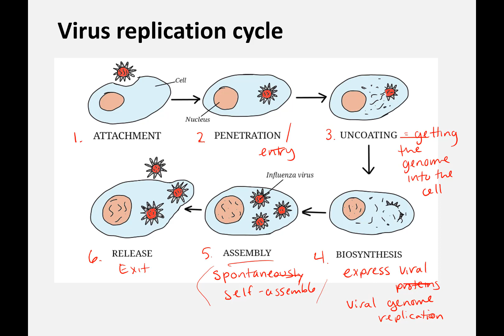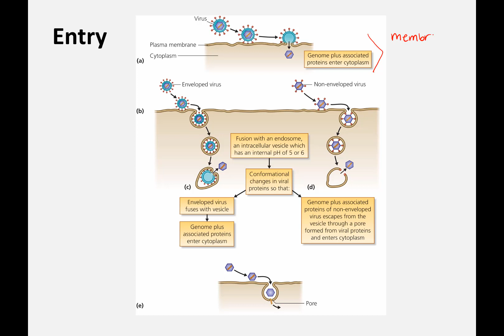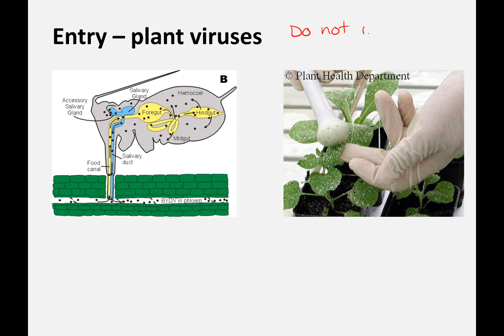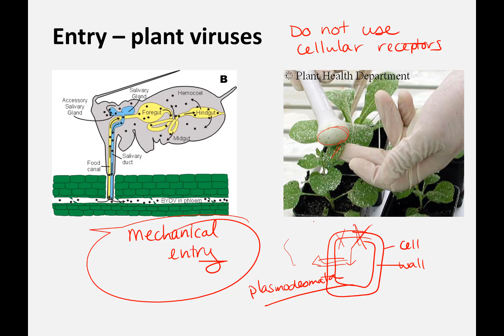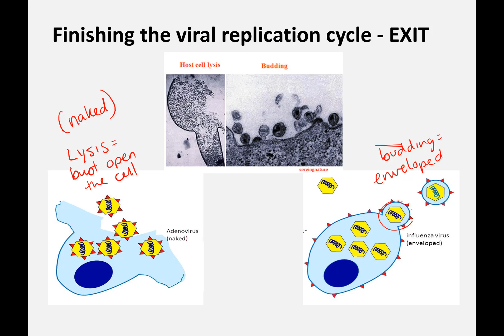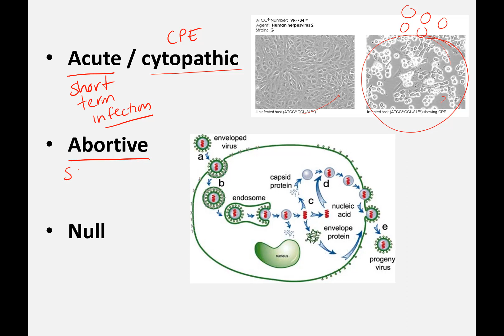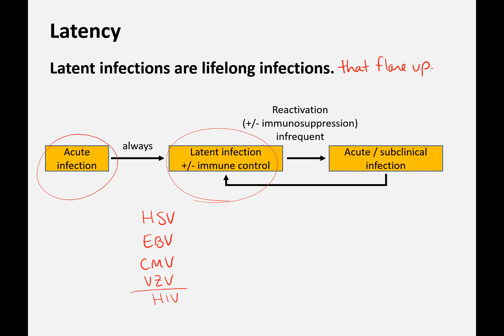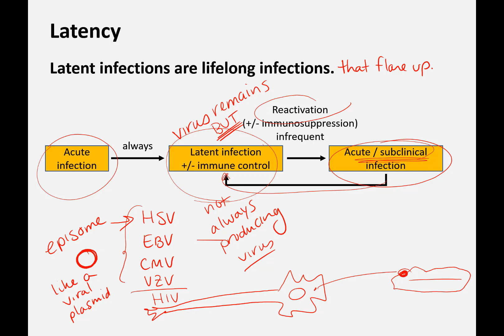What is a virus lecutre 3